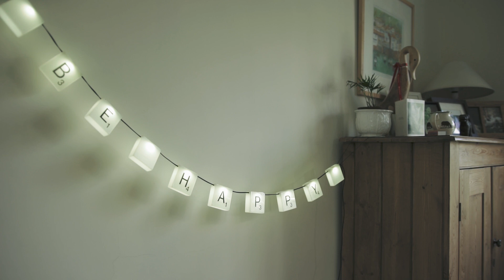Scrabble Light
See your name in lights, or send a message in style with this quirky Scrabble Light.  A selection of customisable scrabble letters, this is something a little different for those who prefer the individual touch.